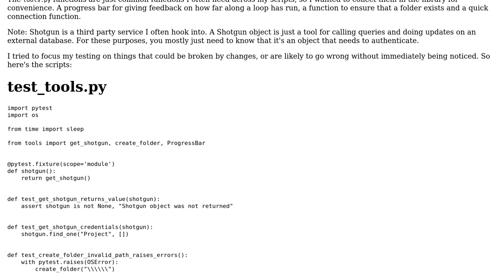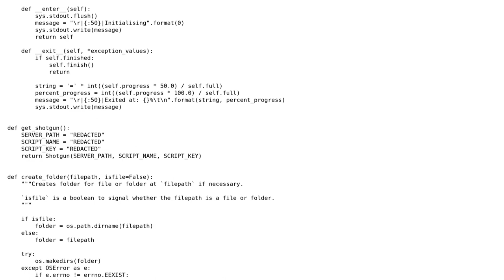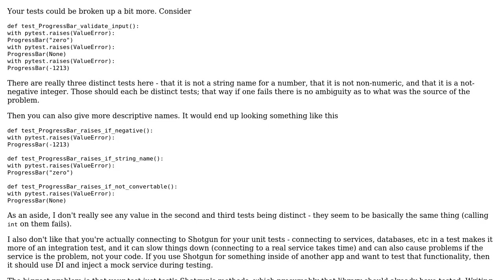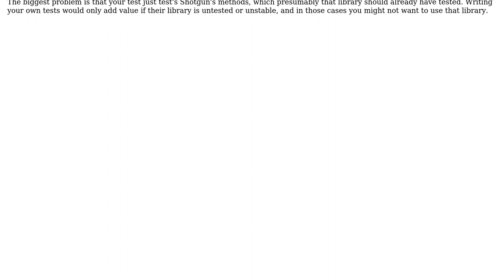Testing Out Testing (2 Solutions!!)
Testing Out Testing

With thanks & praise to God, and with thanks to the many people who have made this project possible! | Content (except music & images) licensed under CC BY-SA | Music | Images & others | With thanks to user SuperBiasedMan user pocza user Dan Oberlam and the Stack Exchange Network Trademarks are property of their respective owners. You are responsible for your own actions.